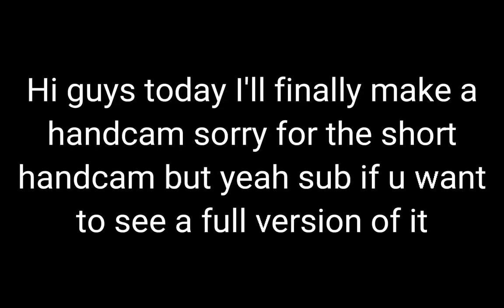Roblox bedwars Mobile Handcam